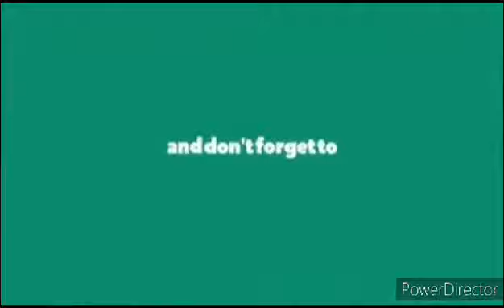Mukbang,, vlog with beshy Buhay ofw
Mukbang sa sallitang Korea is kain,, hindi masaya kung solo ka it seems malayo sa pamilya malaking bagay Yung may kaibgan ka na palagi Kang nakakasama lalo nat kung nsa malayong lugar ka,, I'm happy to have her hindi lang isang kaibigan ngsibing pamilya ko dito sa gitnang silangan
Thank you for watching guyss please subscribe po pakiclick NG notification bell button Para manotify kayo sa mga susunod ko pang videos God bless you all and thank you so much po😊